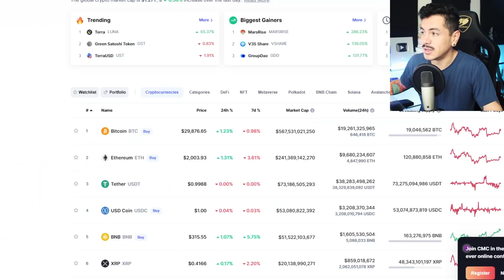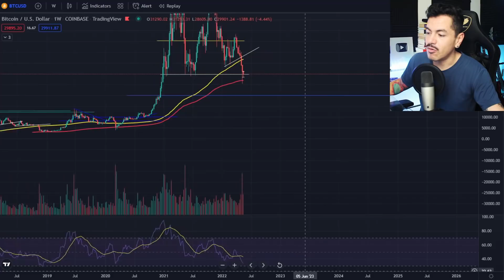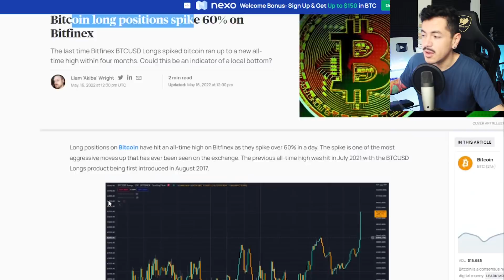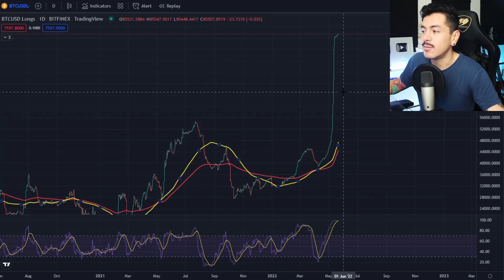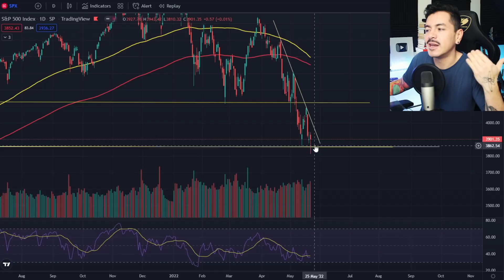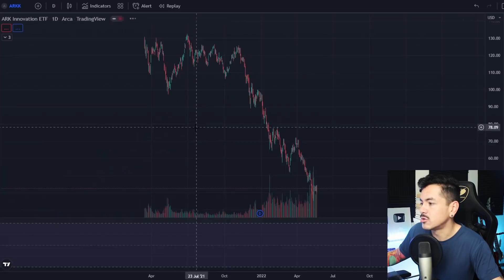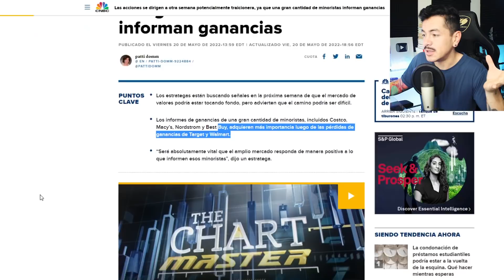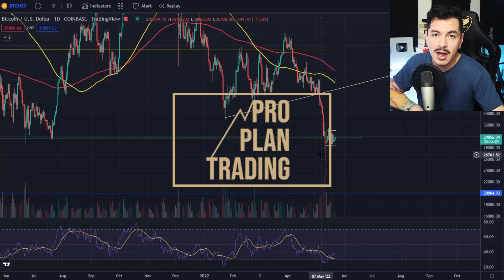BITCOIN A Punto de Tener Una Fuerte Corrida?